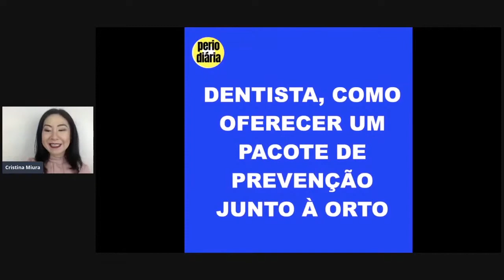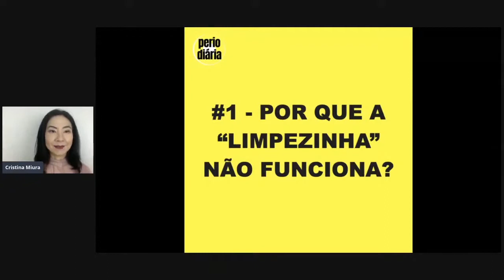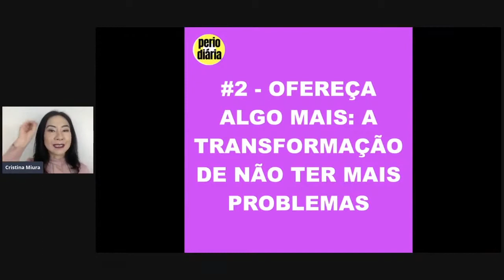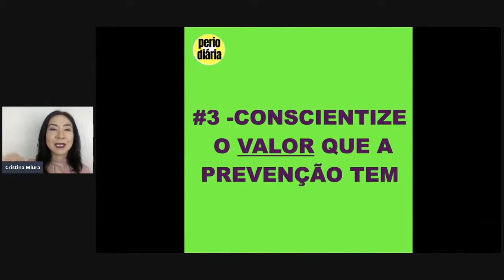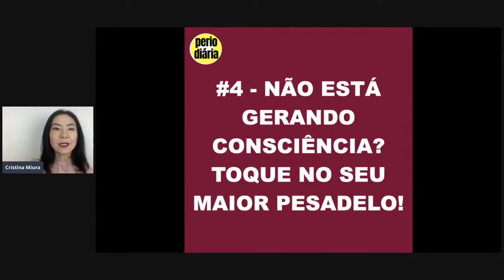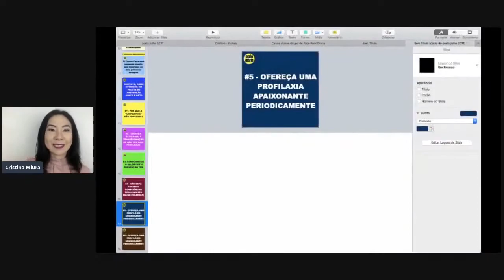Dentista, saiba como e porque oferecer pacote de manutenção preventiva para pacientes de orto!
- Oferecer um pacote de manutenção preventiva junto com tratamentos ortodônticos é uma oportunidade valiosa muitas vezes negligenciada pelos dentistas.
- Pacientes adolescentes, em particular, podem se beneficiar significativamente da prevenção periodontal durante o tratamento ortodôntico.
- A falta de conscientização sobre a importância da prevenção pode levar a problemas bucais recorrentes e insatisfação do paciente.
- Separar a ortodontia da periodontia preventiva permite abordar uma variedade de problemas, incluindo hiperplasia gengival e risco de doença periodontal em adultos.
- A falta de oferta de serviços de prevenção pode resultar em pacientes desanimados e desinformados sobre os cuidados bucais adequados.
- É crucial destacar os benefícios da prevenção para tranquilizar os pacientes e promover a saúde bucal a longo prazo.
- Estratégias de conscientização durante as consultas, como explicar os riscos e benefícios da prevenção, são fundamentais para o sucesso do pacote preventivo.
- Oferecer serviços de profilaxia junto com a ortodontia, sem uma abordagem clara de prevenção separada, pode ser inadequado e menos eficaz.
- Educar os pacientes, especialmente os adolescentes, sobre a importância da higiene bucal e da prevenção pode ter um impacto significativo em sua saúde bucal ao longo da vida.
- Estabelecer parcerias com ortodontistas e clínicas odontológicas pode facilitar a oferta de serviços preventivos e garantir um tratamento abrangente e personalizado para cada paciente.